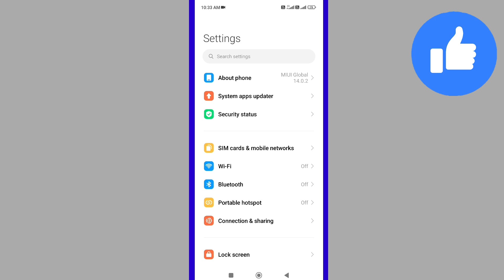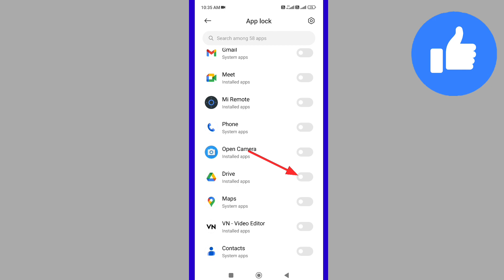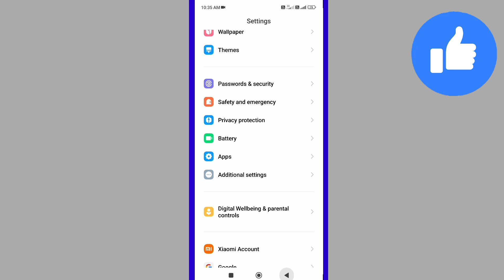Google Drive me lock kaise lagaye | Google drive me password kaise lagaye | google drive lock trick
google drive lock kaise kare